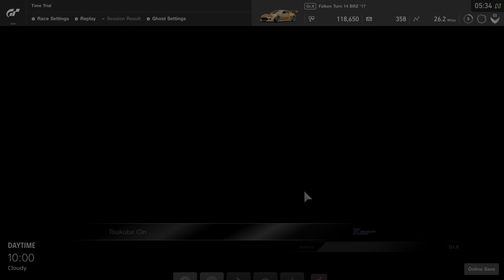Gran TurismoSPORT_20210517053650